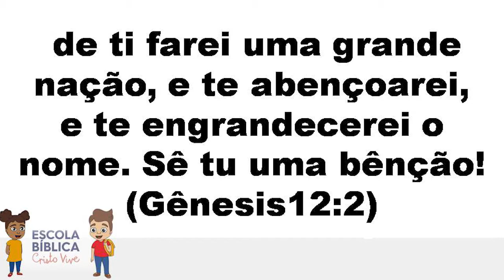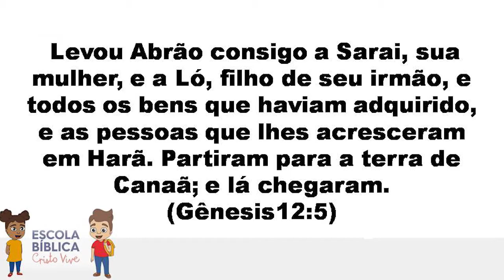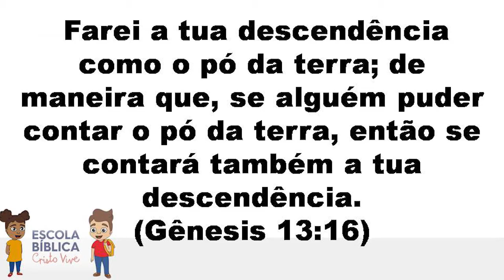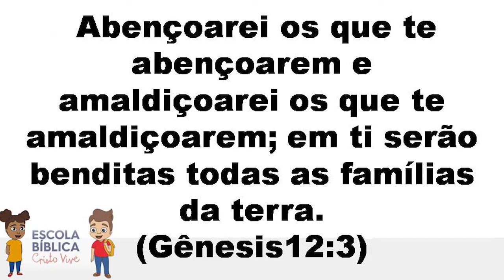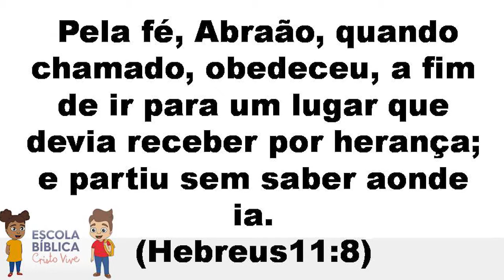ABRAÃO PAI DE MUITAS NAÇÕES 7 a 9 anos - Aula 07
Igreja Evangélica Cristo Vive
Escola Bíblica de Crianças

Idade: 7 a 9 anos
Prof. Amanda e Carol

ABRAÃO: PAI DE MUITAS NAÇÕES

Abraão foi escolhido por Deus, para ser pai de muitas nações. Quando dizemos isso parece que foi simples, mas não foi . Deus primeiramente atribuiu várias “missões” para Abraão, uma delas incluia deixar toda a sua família (pai, mãe) e com sua esposa sairem em uma direção que Deus ia mostrando ao longo do caminho. Abraão tinha tamanha fé, que seguia as orientações sem questionar ou reclamar. Este foi um dos motivos que alegrou o Coração de Deus e e Ele lhe deu as nações por herança. Leia as indicações bíblicas e conheça essa maravilhos história.